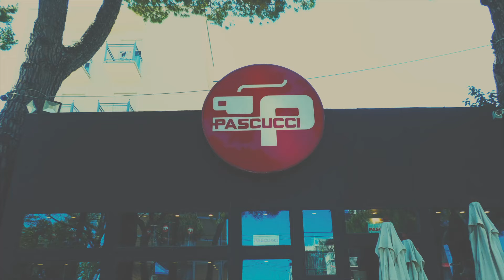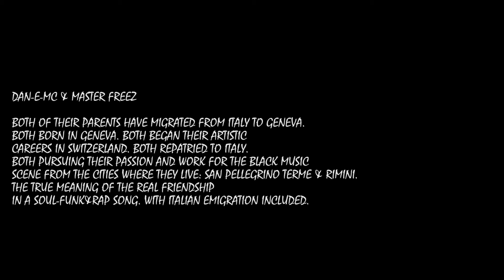DAN-E-MC & MASTER FREEZ - NUMERO 1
Artists: DAN-E-MC & MASTER FREEZ
Title: NUMERO 1
Wah-wah funky guitars: Michele Gentilini
Song written by: D. Carobbio, D. Bucci, P. Carrez, M. Gentilini, F. Carbonini, O. Ravasio
Film Director: Fernando Crucitti
Locations: Geneva, Switzerland – San Pellegrino Terme, Italy – Rimini, Italy
Song's publishing: (P) 2022 Molto Srl
Record Label: Molto Recordings

THE RETURN OF THESE 2 ARTISTS OF THE ITALIAN BLACK MUSIC SCENE. THE TRUE MEANING OF THE REAL FRIENDSHIP IN A SOUL-FUNK&RAP SONG. WITH ITALIAN EMIGRATION INCLUDED.